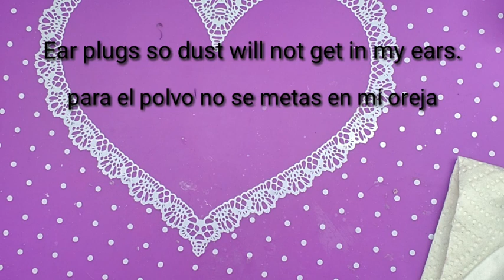AcrylicXlongnail UñasacrilicaXlargas MilagrosMendezNails |Extra Long Nail|Extra Larga Uña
YouTube like button youtube like button